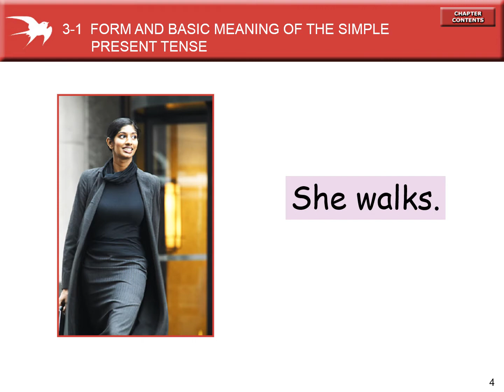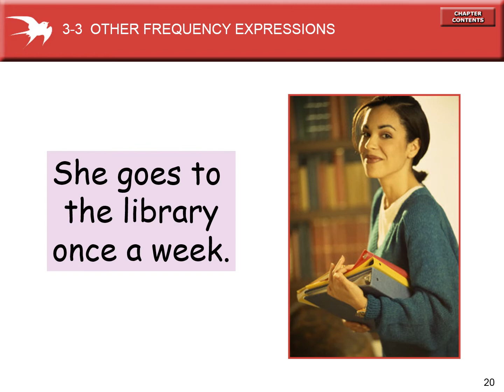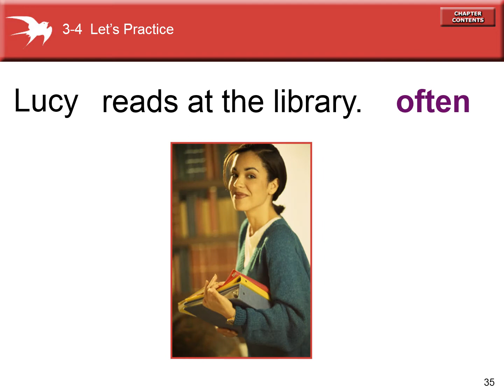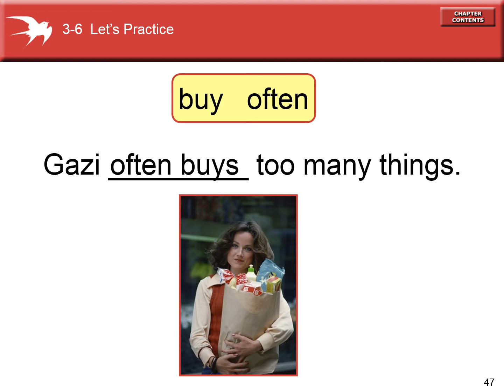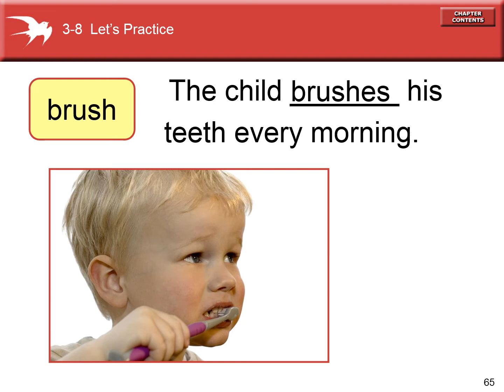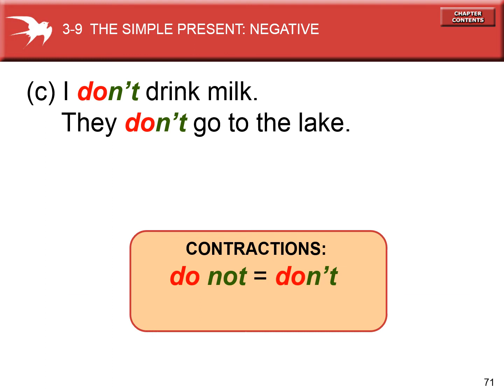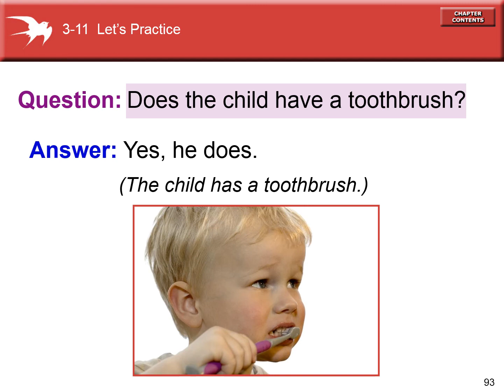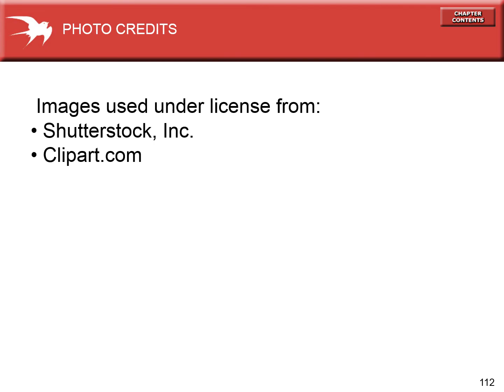Chapter 03: Simple present/ Chương 3: Thì hiện tại đơn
Chào các bạn, trong video ngày hôm nay, mình sẽ học những kiến thức cơ bản về thì hiện tại đơn. Hi vọng video này sẽ giúp ích các bạn trong việc học tiếng Anh nhé.
Dưới đây là phần nội dung trong video này. Mình có thể chọn xem những phần mình chưa nắm rõ nhé. Mỗi phần lý thuyết nhỏ đều có phần luyện tập ngay sau đó, các bạn đừng nên bỏ lỡ.
Cheers,
Rose

00:00 CONTENT
00:18 Form and basic meaning of the simple present tense (Cấu trúc và ý nghĩa của thì hiện tại đơn)
01:05 Using frequency adverbs: always, usually, often,…  (Trạng từ chỉ tần xuất)
01:40 Other frequency expressions (Trạng từ chỉ tần xuất khác)
02:29 Using frequency adverbs with be (Trạng từ chỉ tần xuất với động từ 'to be')
03:12 Spelling and pronunciation of final -es (Cách viết và phát âm của động từ số ít)
03:48 Adding final -s/-es to words that end in -y (Thêm -s/-es vào động từ kết thúc bằng chữ cái -y)
04:18 Irregular singular verbs: has, does, goes (Động từ số ít bất quy tắc)
04:47 Spelling and pronunciation of final -s/-es (Cách viết và phát âm động từ số ít)
05:43 The simple present: negative (Câu phủ định)
06:37 The simple present: yes/no questions (Câu hỏi nghi vấn)
07:07 The simple present: asking information questions with where (Câu hỏi với 'where')
08:07 The simple present: asking information questions with when (Câu hỏi với 'when')
08:47 Summary: information questions with be and do (Tóm tắt nội dung đã học với 'to be' và 'to do')